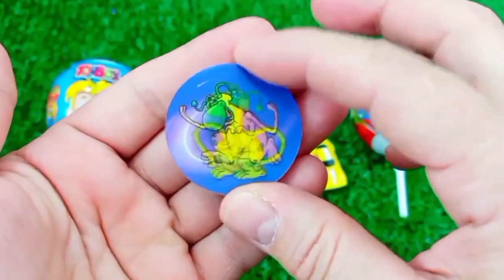ASMR RAINBOW 막대사탕과 과자! 맛있는 무지개 막대사탕ASMR Mukbang 두찜 신메뉴 스팸부대찜닭 먹방 떡볶이 튀김 치즈볼 | HIU